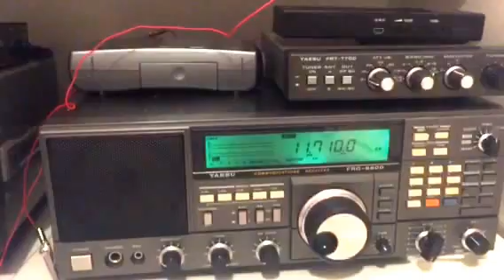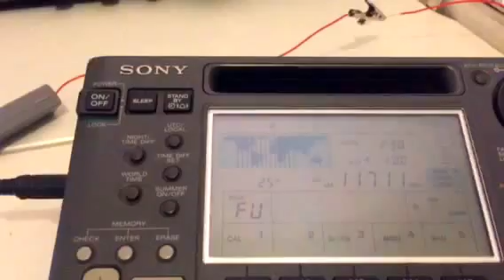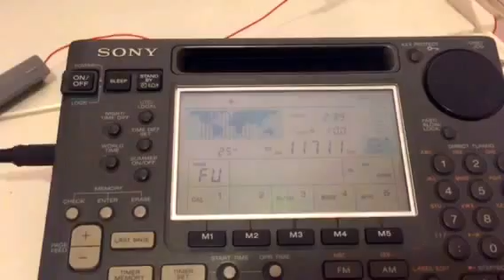Yaesu FRG-8800 vs Sony ICF-SW55 11711 KHz Radio Argentina Exterior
Comparison test at 01:50 hrs UTC on 08/10/15. Quite close performance between these table-top and portable receivers.